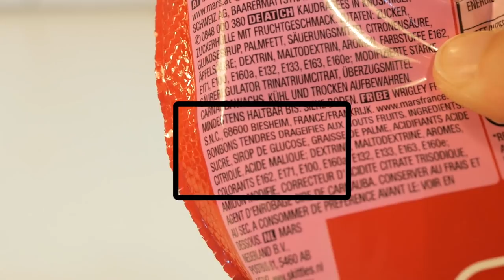Arc-en-ciel de bonbons - PtitesManips 18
Pour faire de la science chez vous, il suffit d'en avoir envie ! Toutes les deux semaines je vous propose une p'tite manip faisable à la maison et nécessitant peu de matériel.

Au programme aujourd'hui : dessiner (sous l’eau) avec des bonbons.

Complexité : ■□□